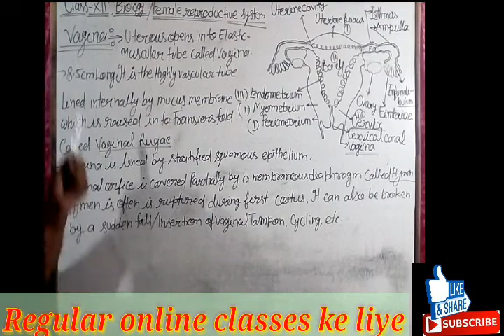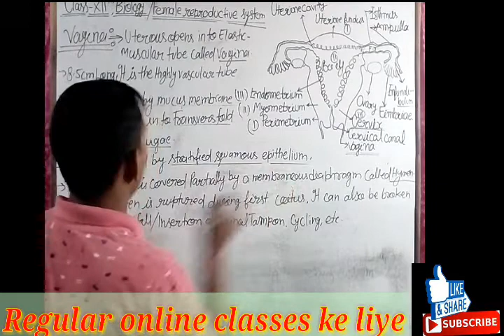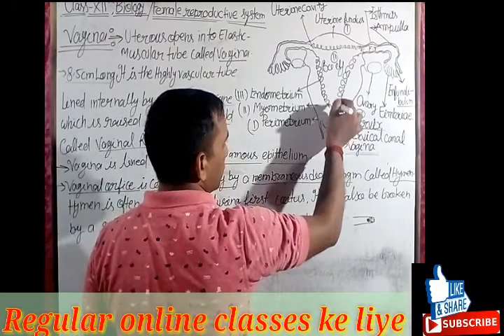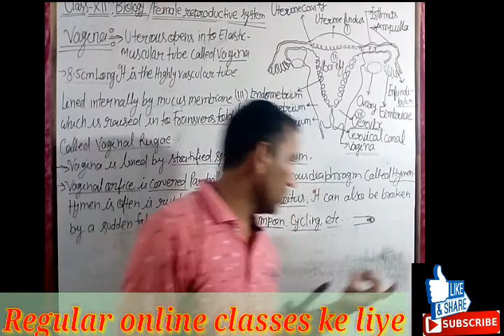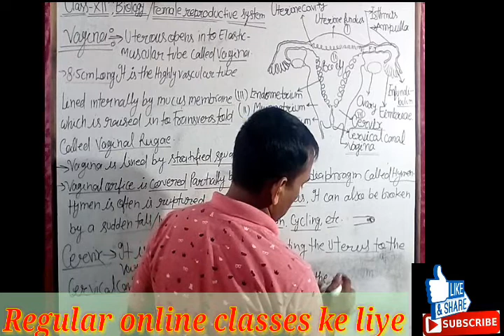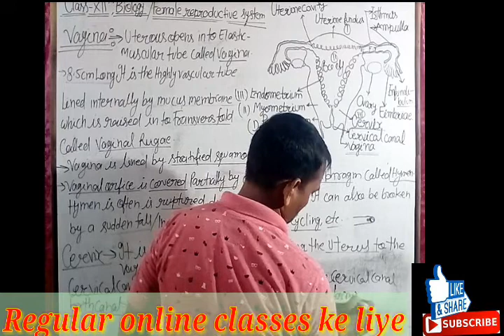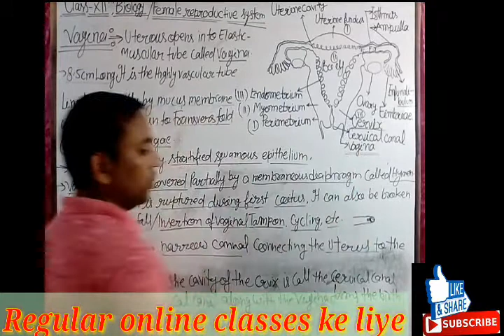Class XII NCERT BIOLOGY HUMAN REPRODUCTION VAGINA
Class XII NCERT BIOLOGY HUMAN